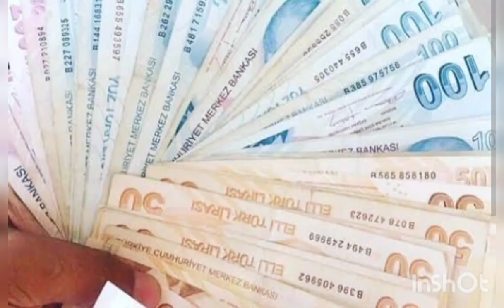Sondakika!! Emekliye 93 Bin ₺ İlave İkramiye!!